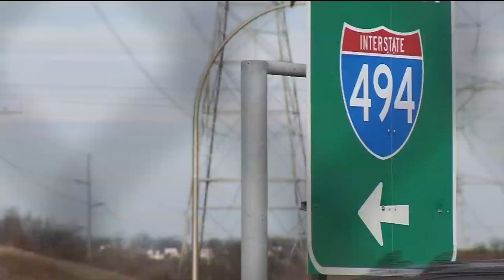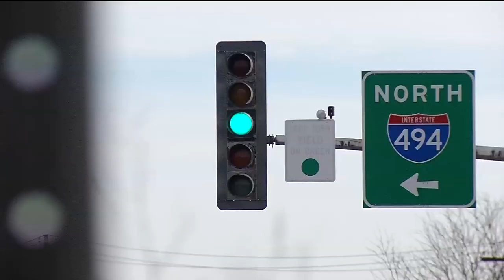$10.7 million fix proposed for Rockford Road bridge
Every day, nearly 40,000 vehicles use Rockford Road to either get onto or cross Interstate 494 in Plymouth. But according to city officials, the bridge now handles 26 times the traffic than when it was initially constructed in 1964.
"You can see the deteriorating bridge, 52-year-old bridge," said Sen. Paul Anderson, R-Plymouth. "We've got public safety issues. We've got congestion issues. Anybody that's lived or traveled in this area knows about this bridge and how hard it is to navigate through."
Anderson joined city leaders and other state lawmakers Monday afternoon to see the bridge firsthand. He says one of the biggest issues with the bridge is there aren't dedicated left turn lanes, which means that drivers have to wait for breaks in oncoming traffic to turn left onto I-494.
City officials say because of that lack of dedicated turn lanes, this area averages 33 crashes per year.
"And we really rely on 494 to get goods and services and commuters around our community and beyond, and so this is a really important segue," said Plymouth Mayor Kelli Slavik.
Anderson says the proposed solution is to build a so-called "diamond interchange" that features dual left turn lanes. Experts say the proposed interchange would improve public safety and traffic flow and reduce congestion. But it comes with a price tag of $10.7 million.
Plymouth has submitted a bonding proposal to pay for the project.
"I think by virtue of the fact that we're out here today looking at this bridge, we're gonna look real long and hard for that," said Sen. David Senjem, R-Rochester. "There's definitely a need here."
Whether the rest of the state legislature feels the same way is the big question. Mayor Slavik hopes that getting some key members out here will help their case.
"We can go and testify and talk to them all day long, but to really get the experience, I think it's important, and we certainly appreciate their time coming out today," Mayor Slavik said.
If the state legislature approves the bonding request in the upcoming session, the hope is that construction would start in either 2019 or 2020.